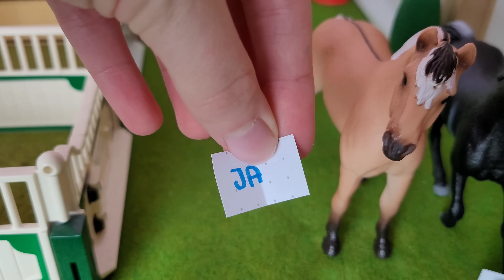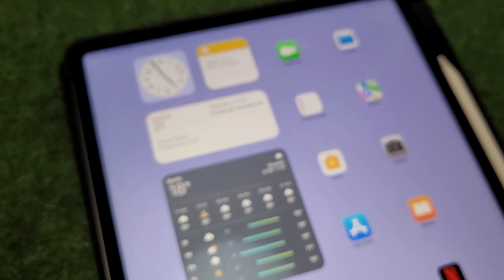XXL Pferd ab in deine Box mit Siri, Zettel & Würfel 🎲🐴 | Schleich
Hey Leute und herzlich willkommen zu meinem neuen Pferd ab in deine Box Video ❤️ Diesmal entscheide ich die Plätze der Pferde mit Hilfe von Siri, Zettel ziehen & Würfeln 🫶🏻
🎁 Fanpost/Wunschliste:
⏱️Timestamps ⏱️
0:00 - 0:59: Einleitung & Intro
1:00 - 3:14 Mit Zetteln (weißer Stall)
3:15 - 4:58 Mit Würfeln (3 Playmo Boxen)
4:59 - 6:31 Mit Siri (4 Boxen Stall)
6:32 - 8:16 Mit Zetteln (großer Stall)
8:17 - 10:14 Mit Würfeln (Doppelbox und einzel Boxen
10:15 - 11:29 Mit Siri (4 Playmo Boxen)
11:30 - 12:37 Mit Würfeln (Farm World Stall)
12:38 - 13:42 Mit Siri (4 Boxen Stall)
13:43 - 14:04 Verabschiedung
🔝 Meine Schleich Empfehlungen (Sachen aus meinen Videos):
► Reiterin Alina im Set
► Mobile Tierärztin
► Sarahs Campingausflug
► Das Schleich Haus
► Der große Stall
► Pferd Missy im Set
► Reitturnier Set
► Jenny im Set
► Pony Balou im Set

🎶 In meinen Videos verwende ich Musik von:

ISRC: USUAN1100843

 👉 AUCH AUF DIESEM KANAL GIBT ES REGELN:
- Keine Beleidigungen/Kein Mobbing

⚠️ ZUSÄTZLICHE INFOS:
- Keine Tauschpakete!
- Ich grüße nicht!
- Keine Fanpost!
ℹ️ NUR verlinkte Accounts sind offiziell und gehören mir! Wenn sich sonst jemand irgendwo auf anderen Social Media Plattformen oder Spielen etc. als Nonni#love ausgibt ist das zu 100% FAKE!

📧 Kontaktadresse:
(Nur für geschäftliche Anfragen, Privatmails werden nicht beantwortet!)